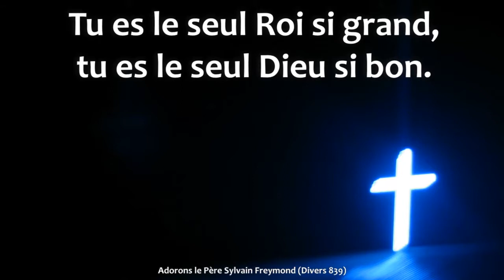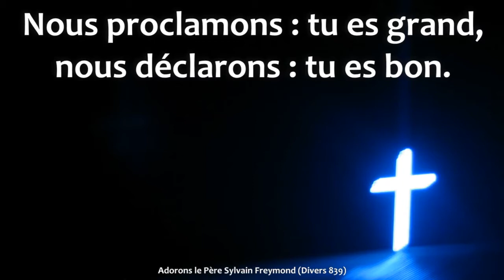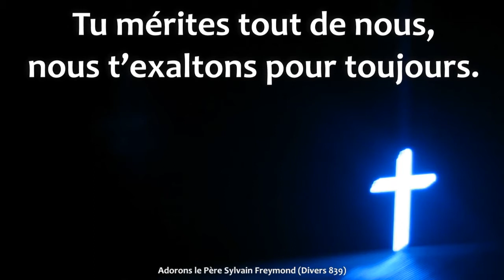Adorons le Père Sylvain Freymond 01